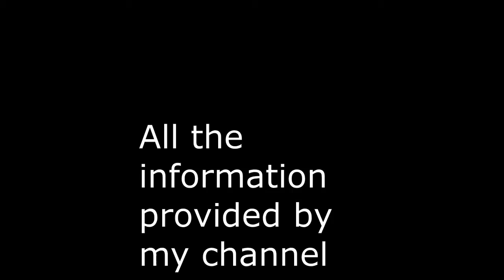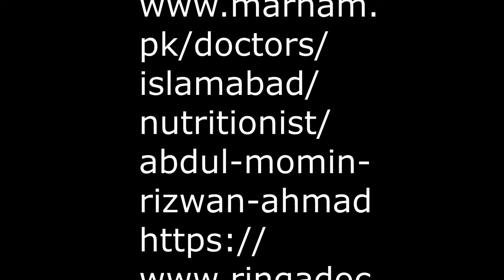FAD Diets | Juicing Diet (Hindi/Urdu) | Juicing Diet Weight Loss Plan | ایک ماہ میں وزن کم کریں